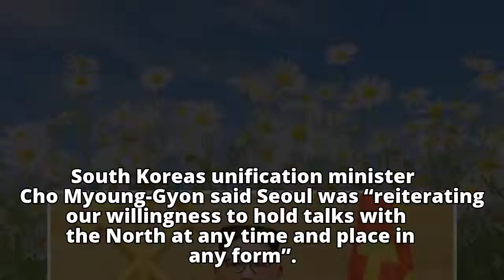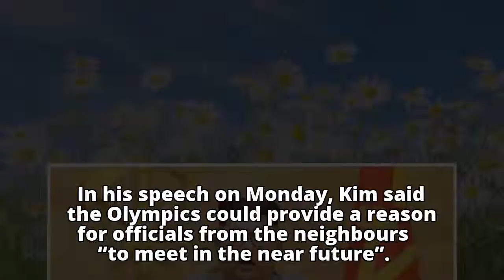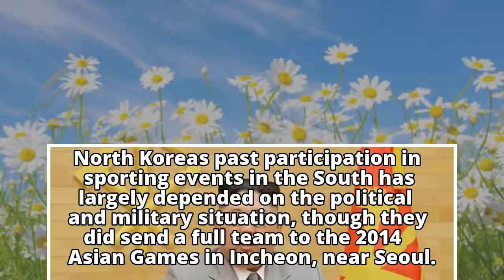South Korea proposes talks with Kim Jong-Un 'any time'